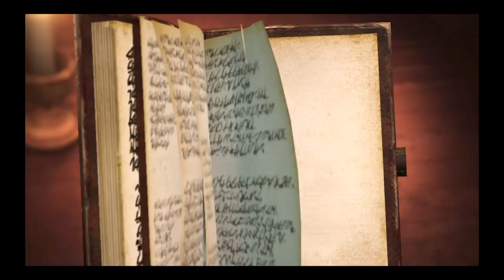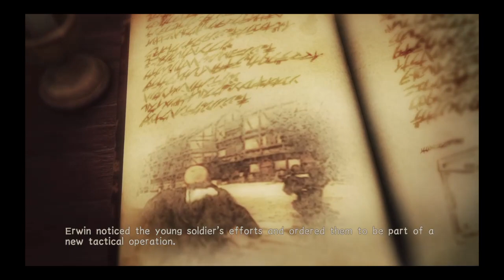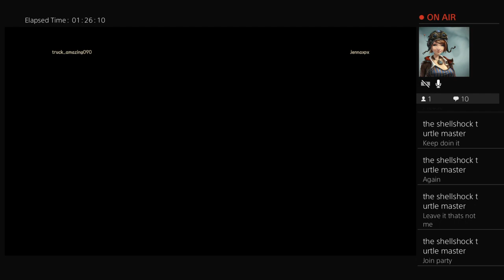Attack on titan 2 | Ft.Amir is this game for real?!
If you enjoyed and u wanna see more of this amazing game please leave a like and or a comment down below and if you wanna see more content from me please subscribe. Which that being said I'm Amer aka careless me and welcome time the careless task Force.